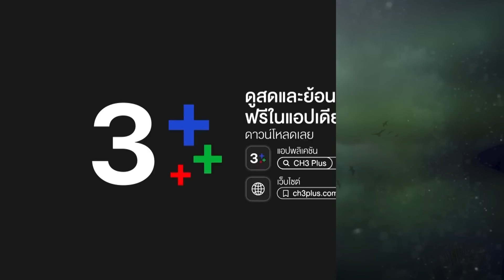FIN | พฤกษาจากโลกนี้ไปแล้ว คนที่อยู่คือดาว | ป่านางเสือ EP.5 | Ch3Thailand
"ดูละครย้อนหลัง" เรื่อง ป่านางเสือ รับชมฟรีได้ทาง 3Plus ทั้ง ch3plus.com และ 3Plus Application หลังทีวีออนแอร์แล้ว 1 วัน. พิเศษสำหรับสมาชิก 3Plus Premium สามารถชมละครย้อนหลังแบบต่อเนื่องแบบไม่คั่นเบรคได้ตั้งแต่ 22.30 น.

ดูย้อนหลัง ป่านางเสือ กดลิงก์นี้ได้เลย อัปเดตตอนใหม่ 22.30 น.
ดูสด ป่านางเสือ ออกอากาศ ทุกวันจันทร์ - ศุกร์ เวลา 19.00 น. TV : ช่อง3 กด 33

 "เมื่อความโลภของมนุษย์ขัดขวางกฎแห่งธรรมชาติ มีเพียงปาฏิหาริย์เท่านั้นที่จะช่วยพวกเขาได้" ดาวถูกเลี้ยงให้เติบโตพร้อมกับ ไผ่ และ จักจั่น ทั้งสามฝึกศิลปะการต่อสู้ การใช้อาวุธ และวิชาพรานแกะรอยสารพัด เพื่อเป็นการสืบทอดอุดมการณ์ของผู้การอิทธิผู้ล่วงลับในนามของ “นางเสือ”  ให้ต่อสู้กับพวกล่าสัตว์ ตัดไม้เถื่อน ค้าสัตว์ป่า จนเกิดกระแสโจษจันไปทั่ว นอกจากความลับของนางเสือแล้ว ความลับเรื่องชาติกำเนิดของดาวก็เป็นเรื่องที่ต้องค้นหาใน “ป่านางเสือ”

นำแสดงโดย : พริม พริมา, โอม คณิน, ยูโด ธรรม์ธัช, ป๊อป ธนัญญา, มุก สิรินรัตน์, นิวส์ นริศสันต์, เดวิด อัศวนนท์

บทประพันธ์ : นอร์แมน วีรธรรม
บทโทรทัศน์โดย : ดาวฤกษ์
กำกับการแสดง : อินทนนท์ รัตนากาญจน์
ผู้จัด : สตางค์-ดิษย์ลดา ดิษยนันทน์ กัลย์จาฤก